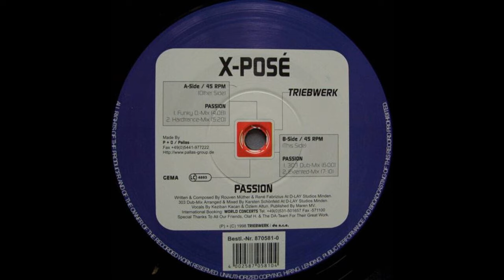X-Pose - Passion (Hardtrance Mix) 1998